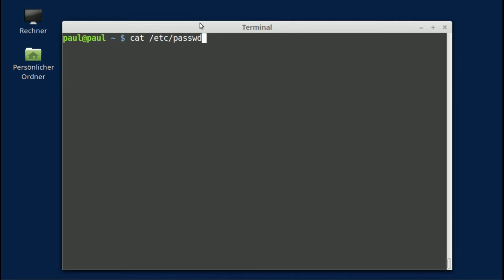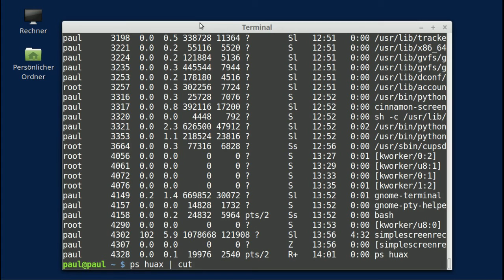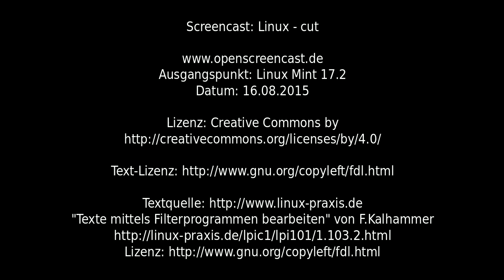Linux - cut (schneiden)